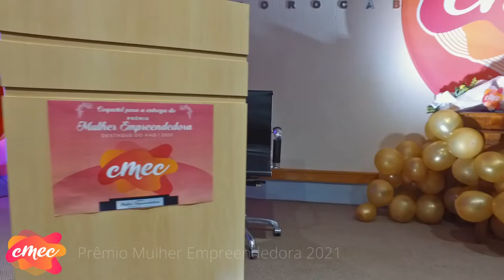Prêmio Mulher Empreendedora Destaque 2021 - CMEC Sorocaba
No dia 08 de Fevereiro de 2022, entregamos o Prêmio Mulher Empreendedora Destaque de 2021! 🏆 Conheça as ganhadoras:

🔹 1° lugar = Paula Simões - Marina Mineira
🔹 2º lugar = Tatiana Holtz - Holtz Morais Contabilidade
🔹 3° lugar = Tamara Carvalho - Quem Indica Marketing

Um grande momento... uma noite especial ❤️